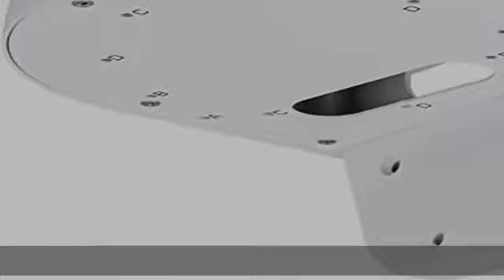Vivotek L-Shape Bracket